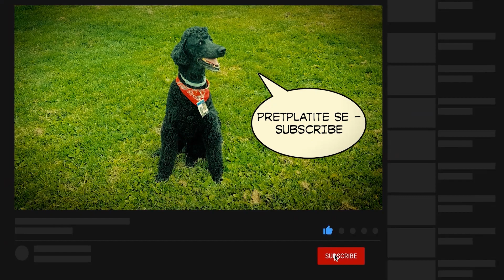‘Sound of Silence’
Two famous musicians, Goran Karan (Croatia) and Milica Todorović (Serbia) singing Simon&Garfunkels’ (USA) song in the ‘Paradise on Earth’ (Bosnia).